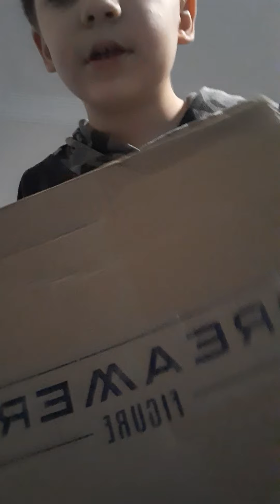ıron man oyuncağı aldım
Çok güzel bir oyuncak